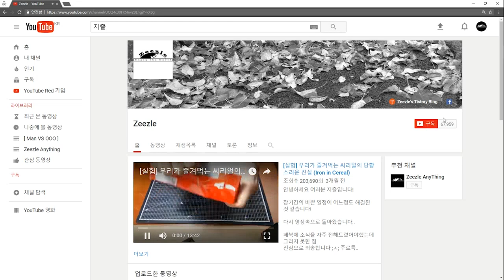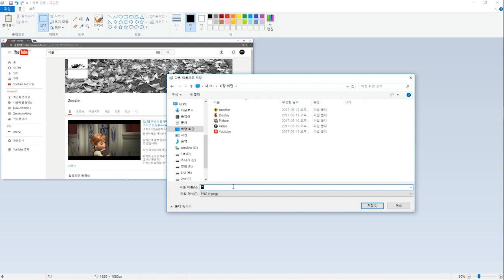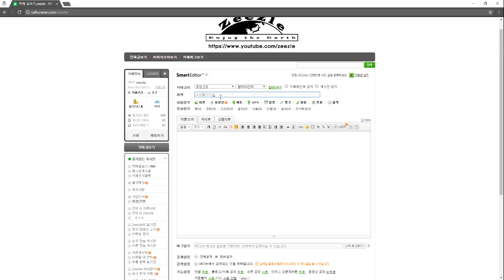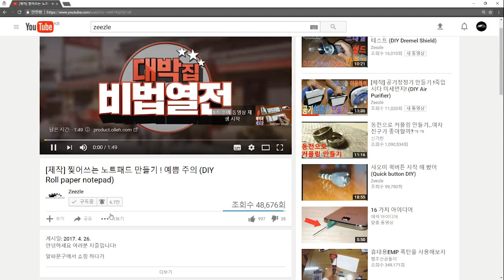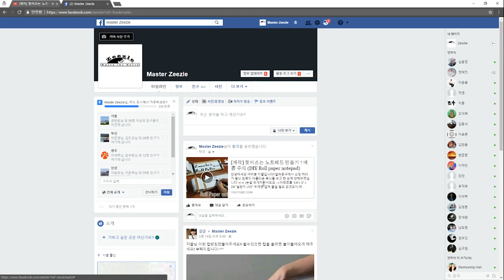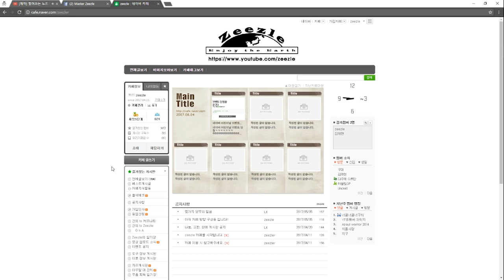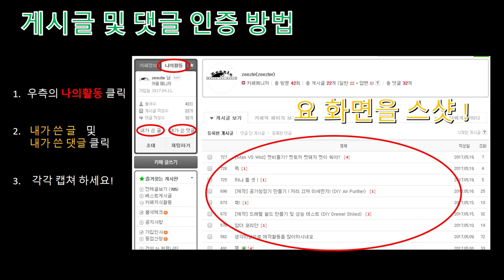[이벤트] 피젯 스피너 배포 이벤트 !!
기다리고 기다리던 지즐 스피너 배포 이벤트입니다

이벤트 참가 방법을 요약드리자면

2. '신병받아라' 에서 '수성즐기기' 로 등급업
    등급업방법
     2-2 ) 지즐 카페 3일간 출석 체크 ! (총 삼 일 걸리겠네요 ㅠㅠ)
     2-3 ) 지즐 카페 게시글 총 3 건 작성!
     2-4 ) 지즐 카페 댓글 총 5건 작성!
              등업 게시판에 게시 !

3. 지즐 영상 개인 SNS 및 활동하는 카페에 공개 설정으로 공유!
     (페이스북 외의 SNS가능 합니다요)

4. 공유 한 곳의 주소 및 스샷 을 찍어 이벤트 참가 게시판에 작성

5. 작성 된 게시판에 관리자의 댓글이 달리면 참가 완료!

6. 추첨은 실시간으로 할 예정입니다 :-)

ps. 제가 봐도... 좀 길고 귀찮은 과정 같습니다 ㅠㅠ
       저번 아트나이프 배포 이벤트때 많은 의견을 수렴한 결과입니다

지즐 카페에서 자세한 방법 또한 공지 하겠습니당

그럼 굿 럭 !